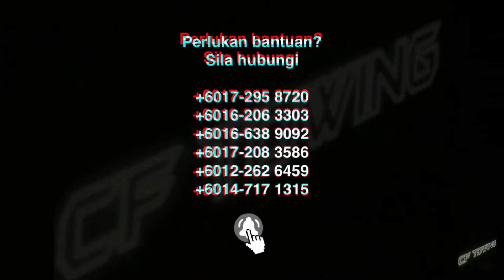Towing Kereta Disebalik Pokok Dan Batu